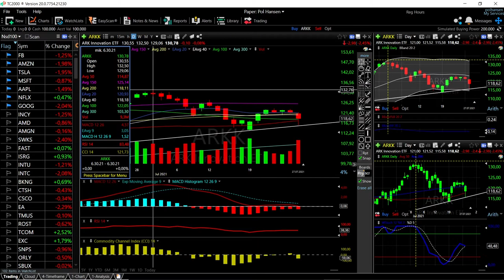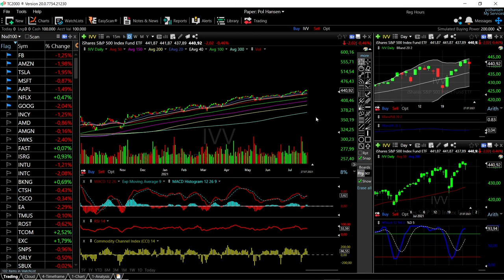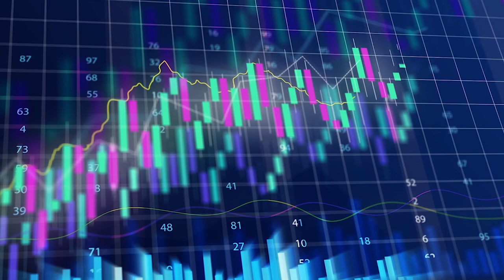ARKK, DVY, VTI, MCHI and IVV forecast for July 28, 2021